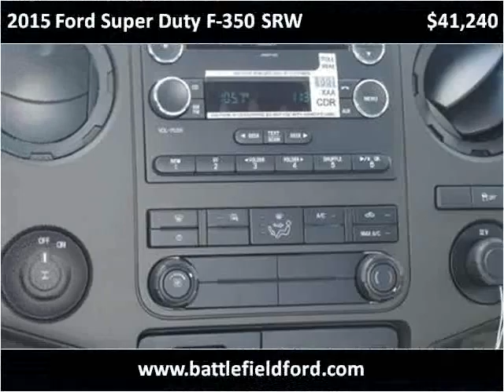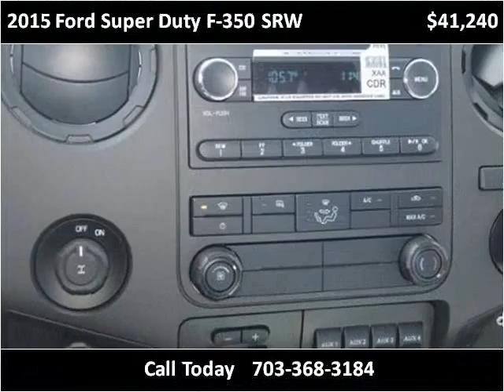2015 Ford Super Duty F-350 SRW New Cars Manassas VA